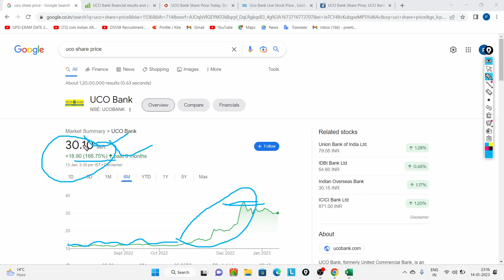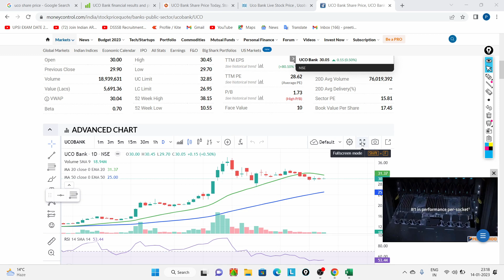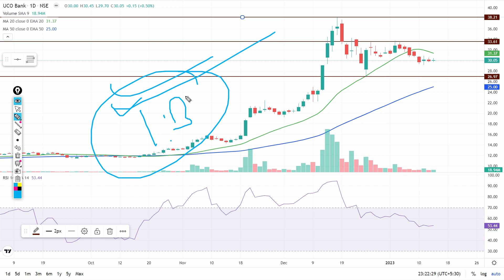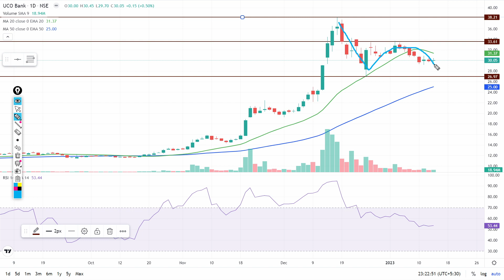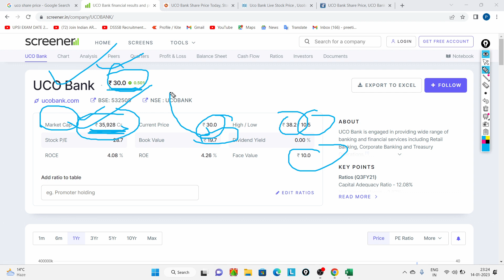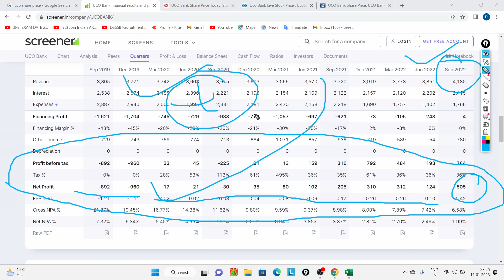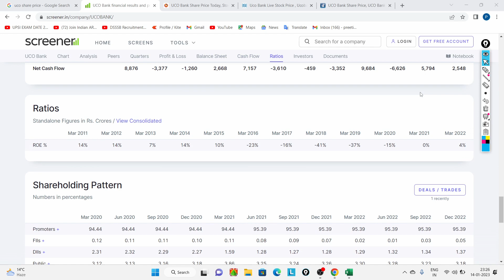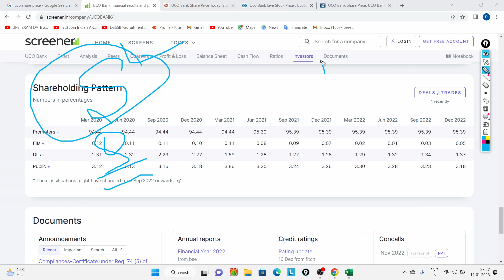UCO Bank share news • UCO Bank share today latest news • UCO bank share update, uco bank share news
1. Price Action Trading Book
2. High Probability Trading
3. Trading Charts Combo [Classic Chart Patterns - Set of 6 Sheets + Candlestick Chart Patterns - Set of 5 Sheets]:-

UCO Bank share latest update today